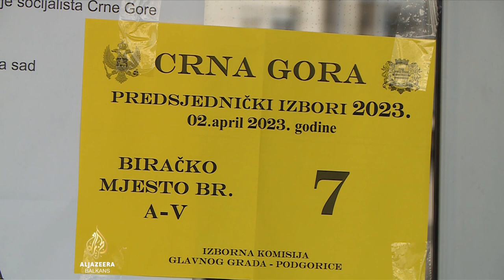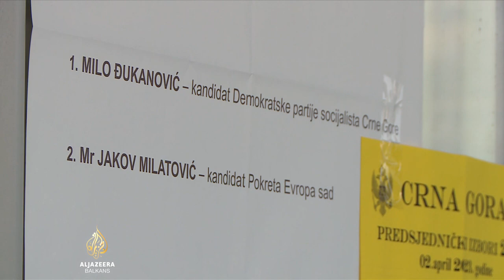Budućnost Crne Gore s novim predsjednikom | Kontekst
Jakov Milatović novoizabrani je predsjednik Crne Gore. Je li pobjeda kandidata pokreta "Evropa sad" očekivana? Koji su glavni izazovi pred novim predsjednikom, s obzirom na velike političke podjele i institucionalnu krizu? Hoće li se vanjska politika Crne Gore mijenjati i kakvi se odnosi u regiji mogu očekivati? Šta rezultati ovih izbora znače za vanredne parlamentarne izbore u junu?

Gosti "Konteksta" su:

- Danilo Kalezić iz Istorijskog instituta Univerziteta Crne Gore;

- Ana Nenezić, izvršna direktorica Centra za monitoring;

- Predrag Zenović, predavač i istraživač političkih nauka na Humanističkim studijama Univerziteta Donja Gorica u Podgorici.

Emisiju uredila Azra Hadžić, a vodila Jasmina Kos.